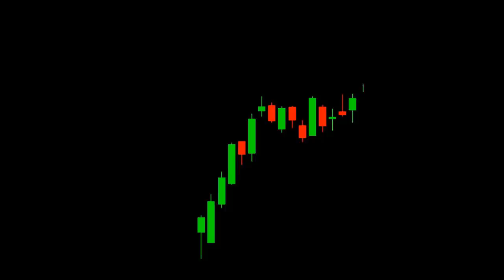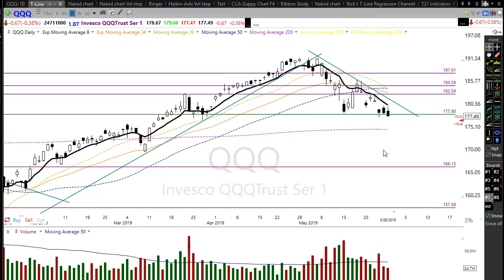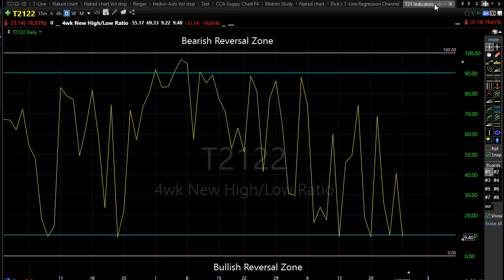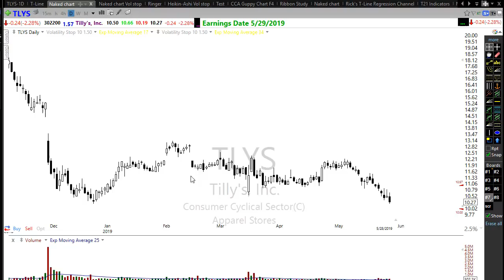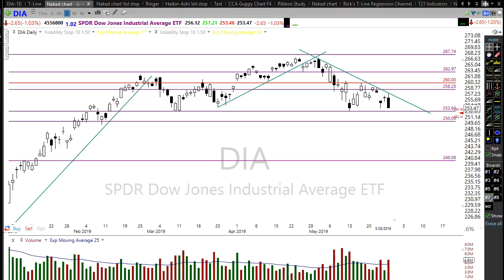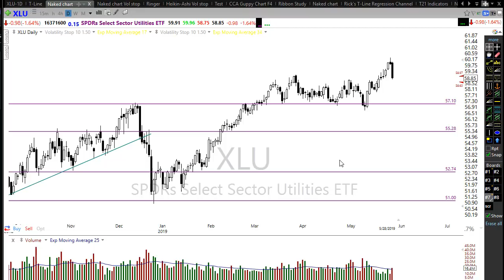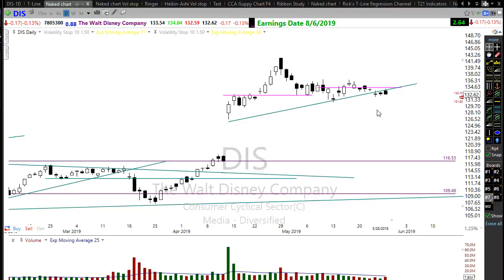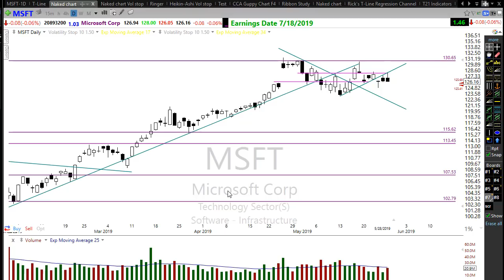Morning Market Prep | Stock & Options Trading | 5-29-19